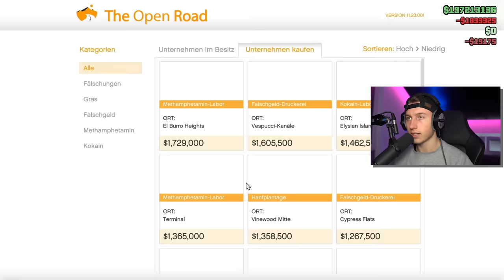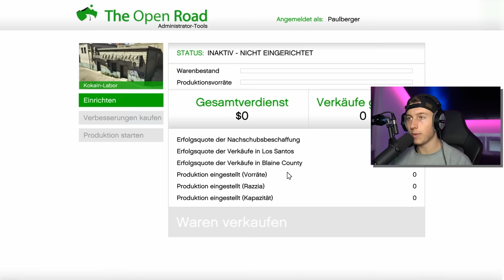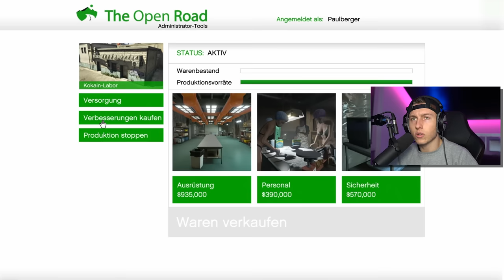GTA 5 MÄDCHEN wird von HACKER angegriffen! 😱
Wir spielen wieder GTA 5 mit @zqueenleonie